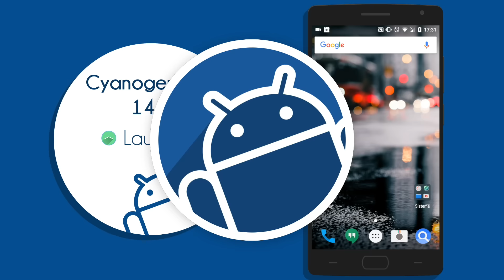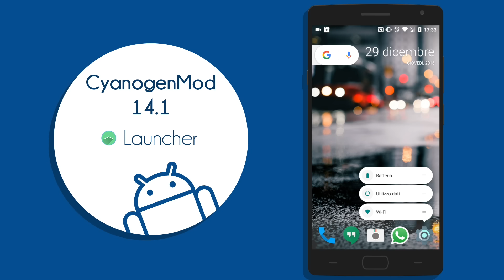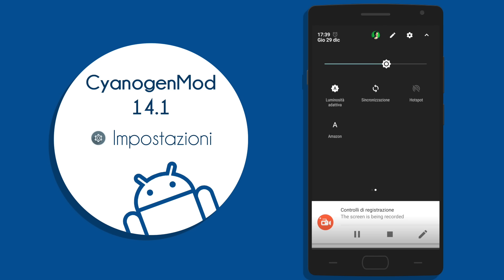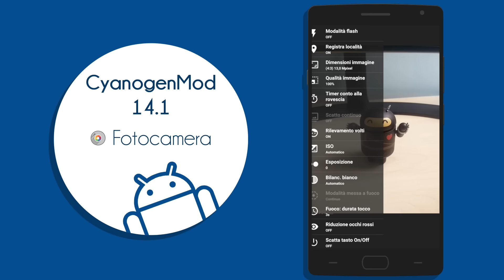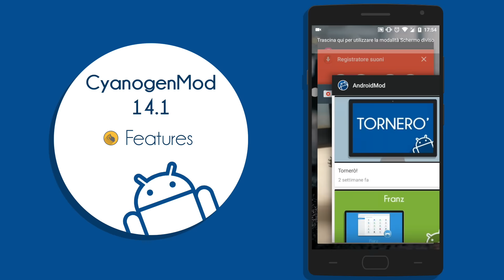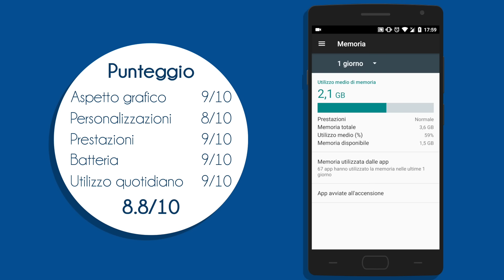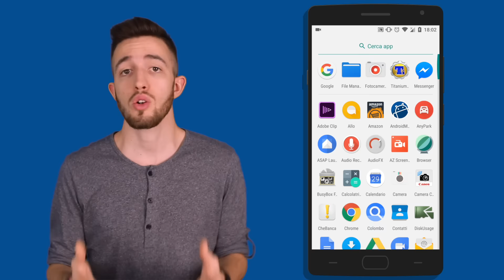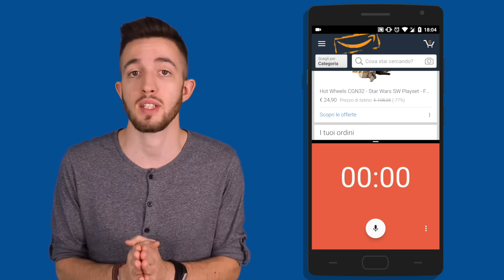Nougat per tutti con la CyanogenMod 14.1: merita installarla? E LineageOS?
Video recensione della CyanogenMod 14.1, basata su Android Nougat e davvero performante!

Parti fondamentali:
▸ Launcher e Impostazioni - Minuto 1:14
▸ Applicazioni e Fotocamera - Minuto 3:58
▸ Features e Prestazioni - Minuto 5:10
▸ Conclusioni - Minuto 7:25

La boot animation va installata manualmente recandosi nella cartella root/system/media e sostituendo il file zip già esistente.

Se acquisti su Amazon e vuoi sostenermi, fallo tramite questo
A te non costerà nulla e a me arriverà una piccola percentuale che mi aiuterà a migliorare l'attrezzatura.
Se poi ti salvi il link nei preferiti sarà ancora più semplice! ☆

E per non perderti nessun video scarica l'app di AndroidMod, è gratis :D